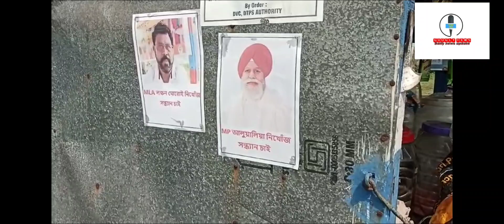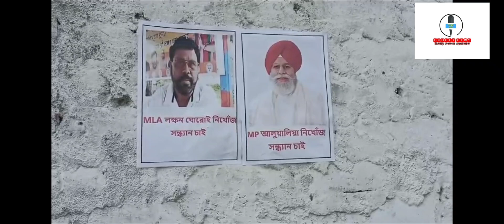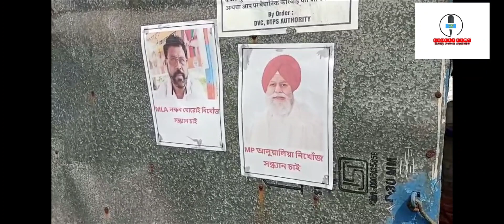নিখোঁজ পোস্টার পড়ল সংসদ এবং বিধায়কের নামে।